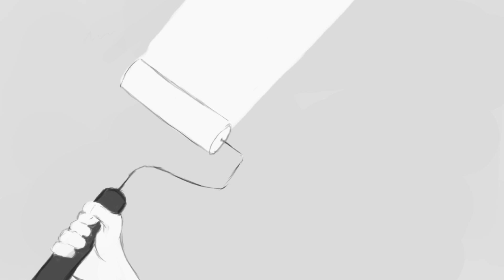Ladder Animatic Complete1